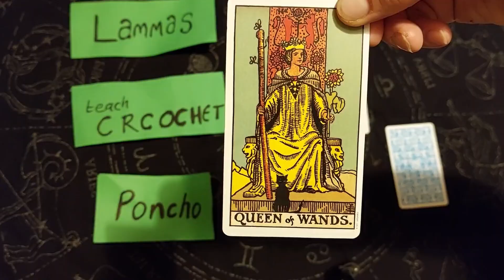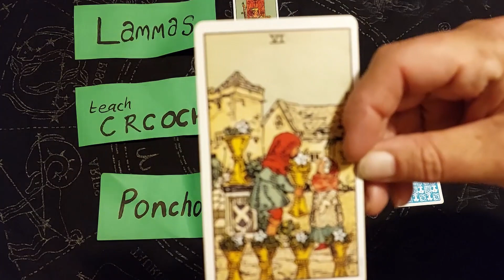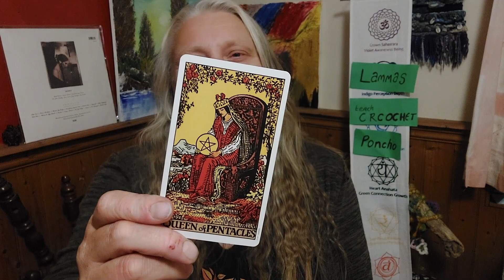How to use tarot cards to review your crafts - I look back at August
How to use Tarot cards to review your Projects. August
Dear Grammar Police - I have spotted the stray apostrophe in this video and it shall be rounded up and put back with the possessives. I don't know how it got out and started messing with my Plurals!
Featuring @lucytipper324
Music from Uppbeat (free for Creators!):